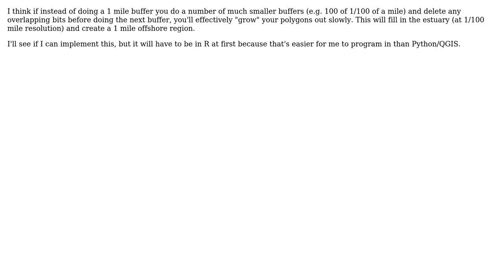GIS: How can I buffer a mulipolygon only on the coastline? (2 Solutions!!)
GIS: How can I buffer a mulipolygon only on the coastline?

With thanks & praise to God, and with thanks to the many people who have made this project possible! | Content (except music & images) licensed under CC BY-SA | Music | Images & others | With thanks to user TeddyTedTed user Spacedman user lambertj user Dave C and the Stack Exchange Network Trademarks are property of their respective owners. You are responsible for your own actions.